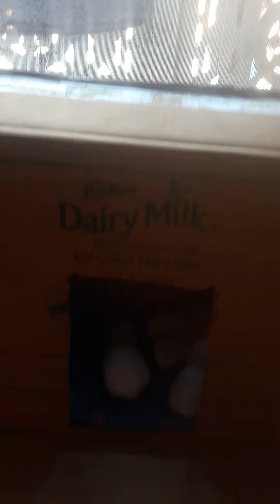मम्मा खरगोश our उनके 11दिन के 5 छोटे छोटे बच्चों से